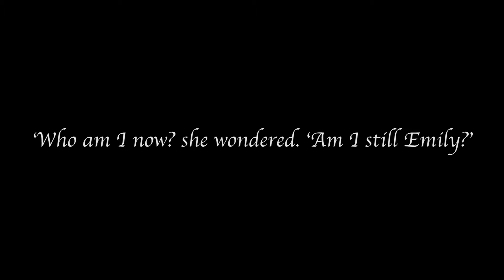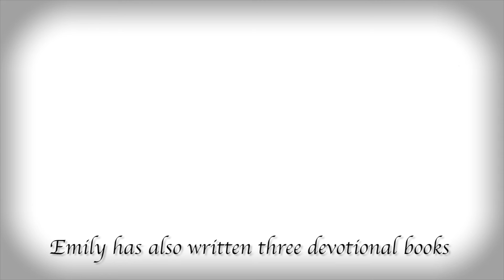Still Emily | Seeing Rainbows In The Silence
Emily Owen's memoir is a testement to the courage and resilience of the human spirit.